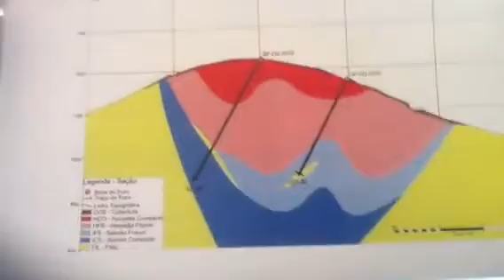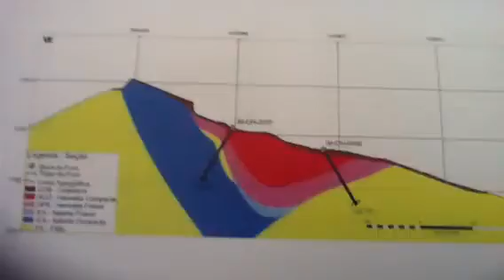Африка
Валерий Иванович смотри